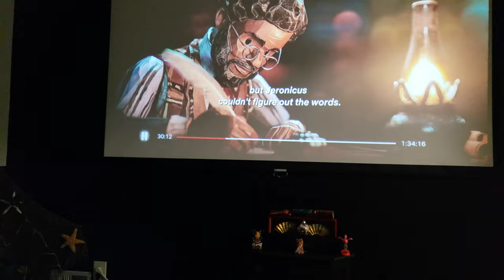New Pet/Entertainment Room | Season's Greetings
Yes I finally moved, so welcome back to Kripke The Chameleon & Friends & Happy Holidays! 💞

*Product links below links -

Wide Screen Monitor -

Gaming Chair

Gaming System -

RBGW Neon Lights -

Radio Control Gadgets *

MotorBike -
Truck -
Boat -
Tank -
Helicopter -

REPTILE ENCLOSURES -
Chameleon*
1) ReptiBreeze LED Deluxe Cage
2) Reptile Magnet Leaf Vine Bridge
3) Exo Terra Jungle Vine
4) Grapewood Branch
5) Reflector Strip Light Fixture
6) UVB Strip Bulbs 5.0
OR, 10.0 Bulb
7) Dimmable Clamp Heat Lamp
8) MonSoon Misting System
9) 7 Day Digital Timer
10) Power Strip with Timer
11) Humidity Gauge
12) Digital Temperature Gun
13) Pet Misting Bottle
14) Organic Habitat Cleaner/Super Scrub

Leopard Geckos *
1)Traditional Glass Terrarium
2) Flukers Deodorizer
3) Reptaid
4) Iris Stacking Drawers (Black)
5) Iris Stacking Drawer (White)
6) Water Dish
7) Reptile Cave
8) Live Superworms
9) Live Mealworms
10) Thermostat Controller Multi-plug
11) Reptile Heatmat
12) Digital Temp Gun
13) Repti - Calcium Powder
14) D3
15) Vitamins
16) Humidity moss for moist hide
17) Humidity gage

Aquarium & Indoor Pond Supplies*
POND*

Stock Container 50 Gallon
Stock Container 75 Gallon

Stock Container 140 Gallon

Sponge Filter (Rated125 Gal)

Pond Plants -

Water Hyacinth, Floating Live Pond Plant

Aquatic Hardy Water Lily | Pre-Grown, Pre-Rooted (Choose Colors)

Umbrella Pond Plants

Brazilian Pennywort Pond Plant

Bamboo Plant

Mangrove Plant

Pothos Plant

1) 50 Gallon Rubbermaid Stock Tank

2) Pond Filter

3) LED Air Stones

4) Air Pump

5) Air Tubing (Black preferred)

6) 4-Way Air Valve

7) 20 Lbs Aquarium Gravel Color Varies

8) Fluval Biological Enhancer

9) Stress Coat, Water Conditioner

10) Freshwater Master Test Kit (Optional)

11) Winter Heater Optional

12) Floating Foam Lotus Flower

13) Artificial Star Fish (Example, mine were 5 to 6 inches)

14) FishNet

15) Wireless 3 power outlet timer

AQUARIUM*
Margrove Ornament -

Aquarium Heater

Corner Filters

Java Ferm Plants

Floating Turtle Platform

Driftwood -

Sand -

Barrel Aquarium Hide
Lighting Strip

LED Lights

Cholla wood

Moss ball

Music Credits -

Christmas Wonderland - (Christmas music for videos free)

Christmas Wonderland is beautiful orchestral Christmas music with choir. It is perfect for Christmas video, Christmas advertising, Youtube Christmas video, videogame, blog or any other product. For patrons aviable additional versions: 15, 30, 60 sec and Christmas logo.